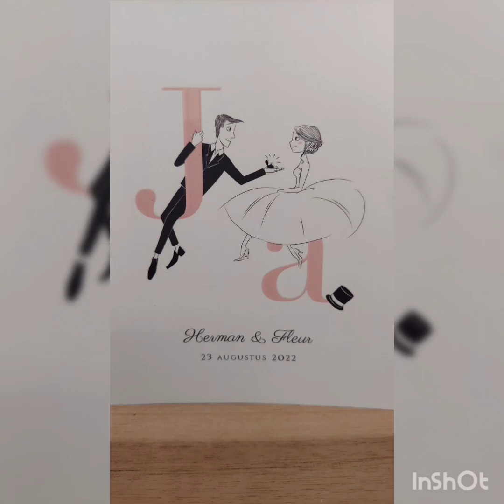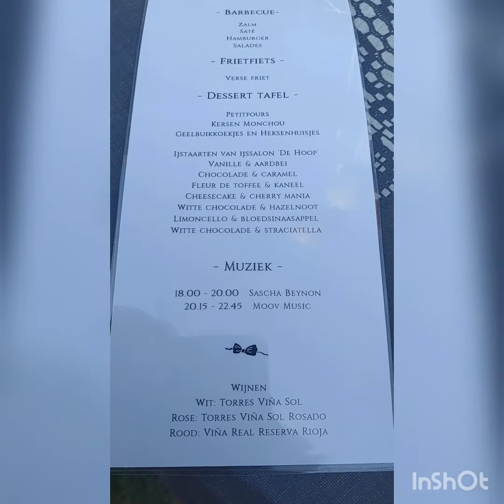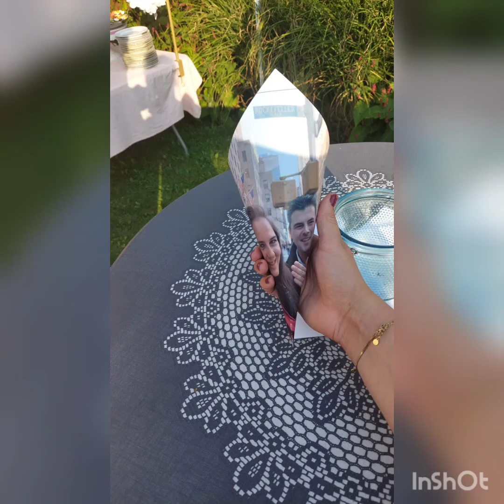bruiloft Herman en Fleur 23 augustus